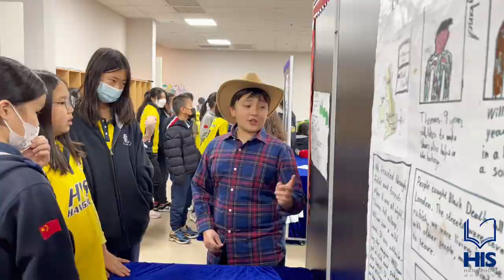Living Museum by Grade 4